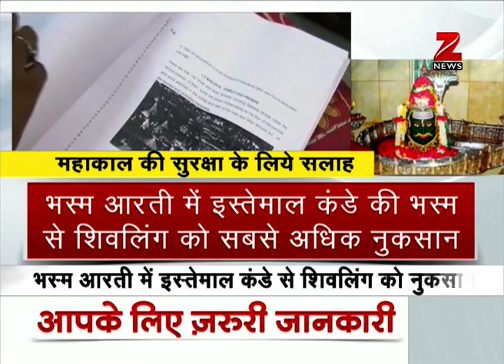Ujjain Mahakal Shivaling becoming smaller due to pollution | उज्जैन महाकाल शिवलिंग को खतरा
The Shivaling in the Ujjain Mahakal Temple is declining in size due to increased pollution. As per a report of the Archaeological Survey of India, the warmth of the devotees visiting the temple is harmful for the shivaling.

बढ़ते प्रदूषण के कारण उज्जैन महाकाल मंदिर का शिवलिंग दिन पर दिन छोटा होता जा रहा है। भारतीय पुरातत्त्व सर्वेक्षण विभाग की एक रिपोर्ट के अनुसार, शिवलिंग के लिए मंदिर में आने वाले भक्तों की गर्मी हानिकारक है।